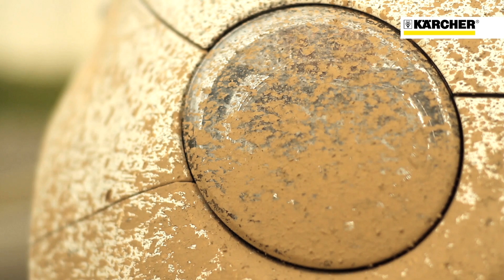Kärcher Pressure washers - K2 Serie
Small, lightweight all-rounder for occasional use for light soiling. For example, garden furniture, bicycles, cars and small areas around the house. Ideal for use as a second machine.